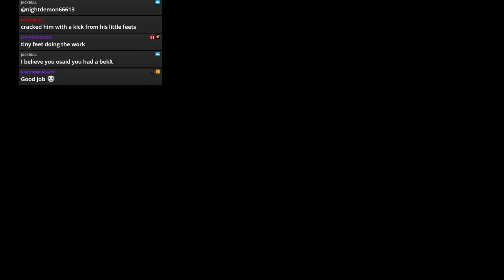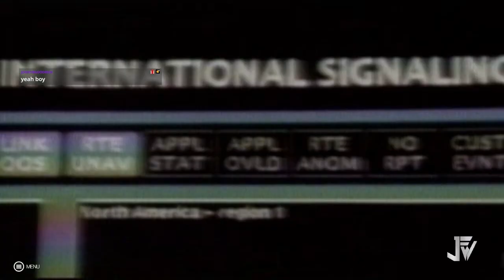WWE 2k19 - JFW Efed - STAND FIRM - Episode 92